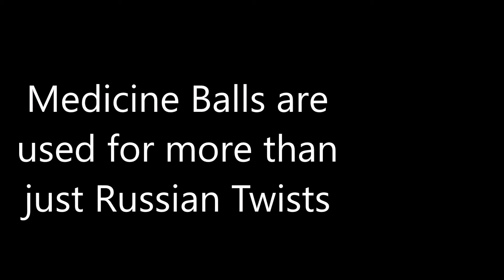Battle Ropes and Medicine Ball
A simple and effective circuit using battle ropes and medicine balls